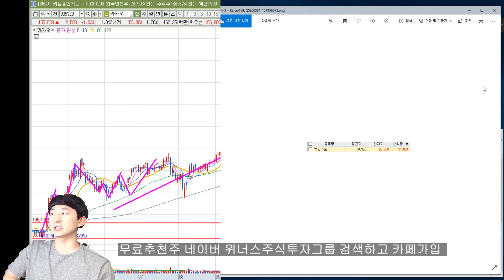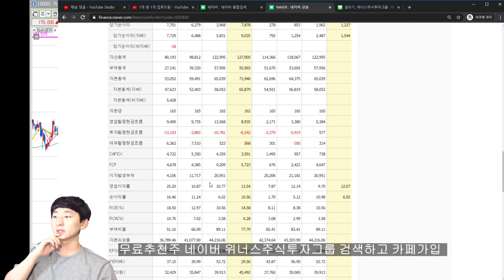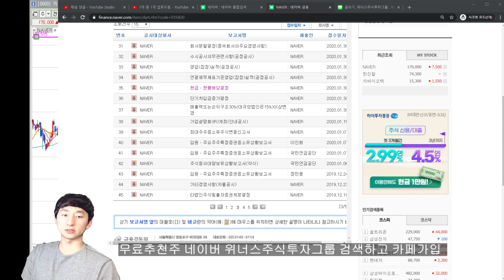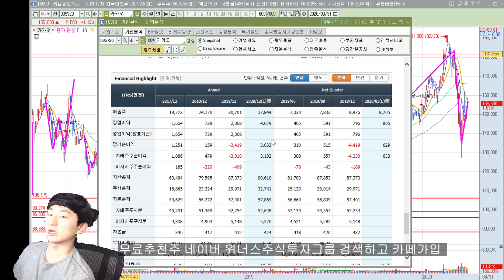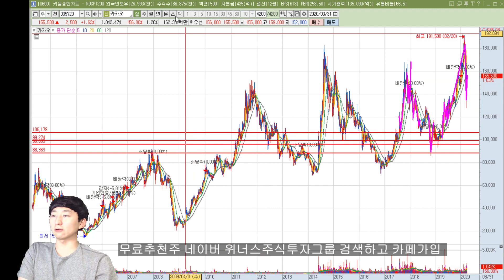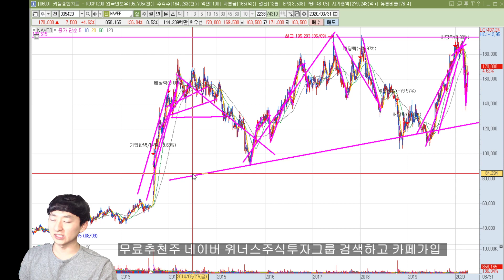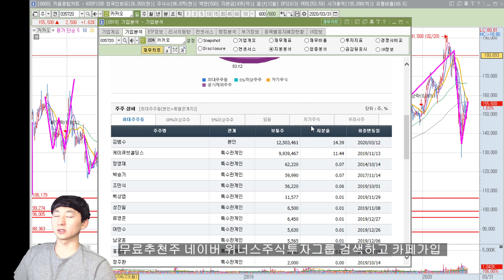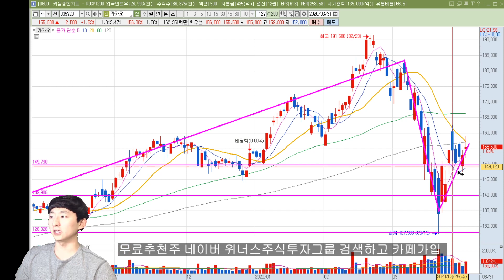카카오 VS 네이버 기업 비교! 어느 종목이 투자하기 좋나요? 위너스주식투자그룹